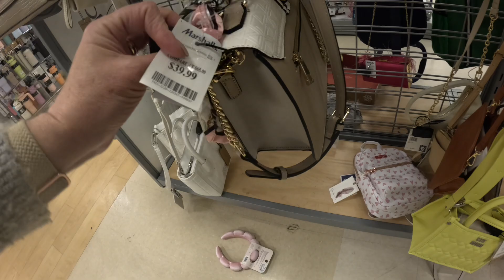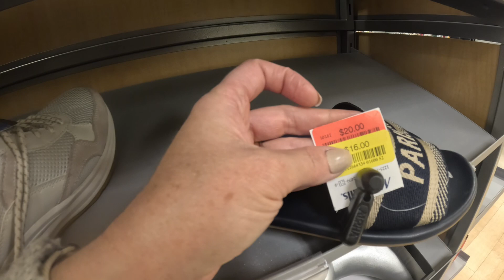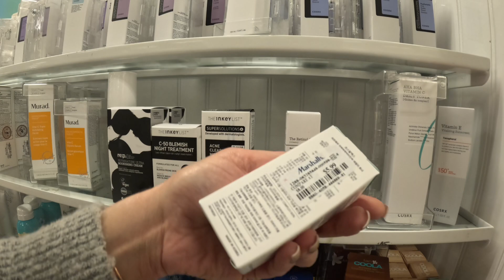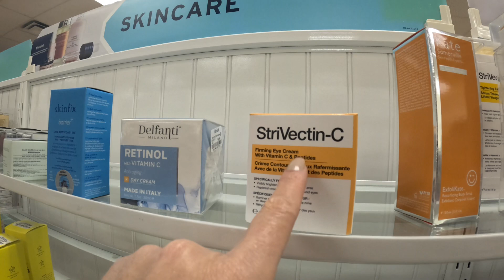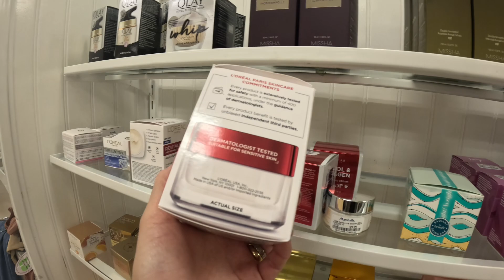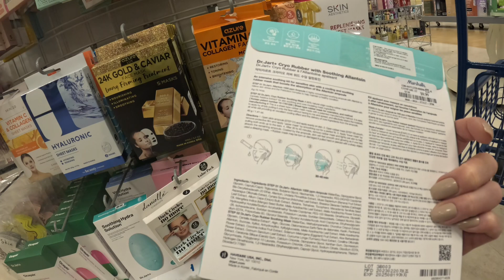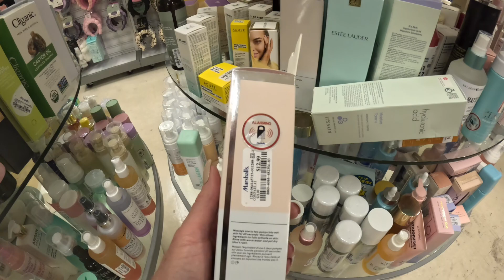🛍️🤔VALE A PENA COMPRAR NA LOJA DE DEPARTAMENTO MARSHALLS EM 2024?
Se você está planejando uma viagem aos Estados Unidos em 2024 e está curiosa (o) sobre as oportunidades de compras, este vídeo é para você! 🛍️🤔

Neste guia informativo, vamos explorar se vale a pena fazer suas compras na famosa loja de departamentos Marshalls. Desde moda até artigos para casa, a Marshalls é conhecida por oferecer descontos incríveis em marcas de alta qualidade.

Vamos dar uma olhada nas tendências atuais, produtos populares e dicas valiosas para garantir que sua visita à Marshalls seja uma experiência de compras incrível. Saiba como encontrar as melhores ofertas, conheça as seções imperdíveis da loja e descubra por que muitos viajantes consideram a Marshalls uma parada obrigatória.

Assista agora e esteja pronta (o) para explorar as ofertas da Marshalls durante sua visita aos Estados Unidos.

Equipamento usado para gravar esse vídeo:

iPhone 14 Pro Max ➡️

GoPro HERO12 BLACK ➡️